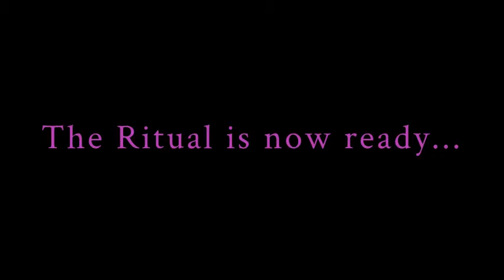The Rebirth is Complete! | His Hell: Fulfilled Rebirth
You can play the complete game (with all 5 chapters)

And there may be DLC in the works if this gets enough support